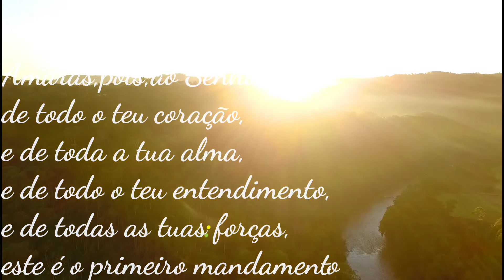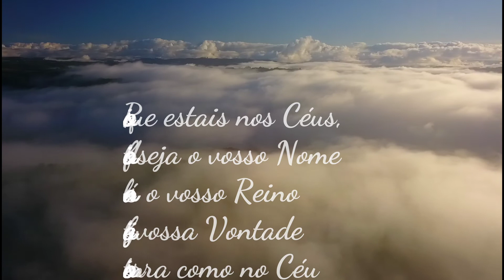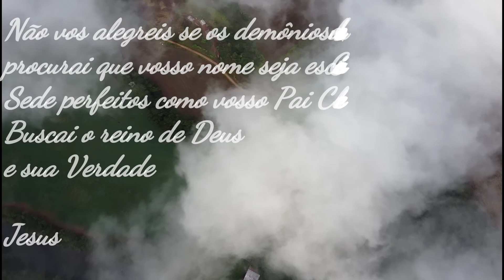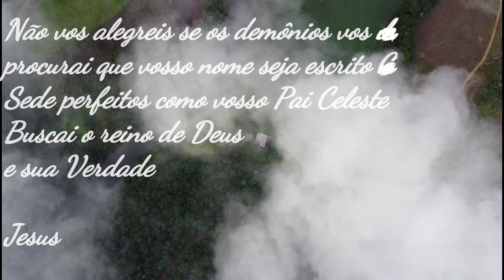Oração ao Pai Celestial